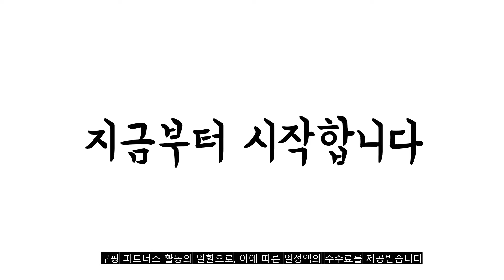광고 2022년 가장인기있는 남자가디건 추천 판매순위 TOP10 가성비 평점 후기 비교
❤️❤️❤️광고 2022년 가장인기있는 남자가디건 추천 판매순위 TOP10❤️❤️❤️

1위. 더베이직샵 세미오버 골지 솔리드 브이넥 베이직 니트 기본 가디건 [19,900원]

2위. 레이먼 남성용 뮤지 라쿤 브이넥 울 가디건 [45,800원]

3위. #[당일출고] 루즈핏 배색 오픈 가디건 (NL002)   [31,800원]

4위. 아도르클래식 6컬러 캐시미어 긴팔 니트 가디건 [37,640원]

5위. #[당일 출고] 이브컴퍼니 남성용 두꺼운 봄 가을 오버핏 아가일 패턴 가디건 (4color) (3450)   [39,900원]

6위. 남자 루즈핏 사계절 데일리 무지 니트 가디건(10COLOR) [26,900원]

7위. 이브컴퍼니 남녀공용 오버핏 골지 브이넥 가디건 빅사이즈 M-2XL (3874-1) [19,800원]

8위. 언탭트 남성용 부드러운 워셔블 비스코스 니트 가디건 [32,900원]

9위. 이지웨얼 남자 니트 가디건 오버핏 빅사이즈 간절기 아우터 [27,900원]

10위. #[당일출고] 루즈핏 배색 오픈 가디건 (NL002)   [31,800원]